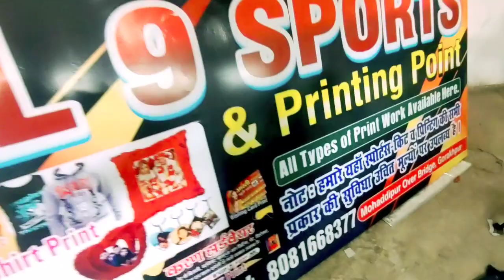Cup print, tshirt print, key print, | Gorakhpur wholesale Market